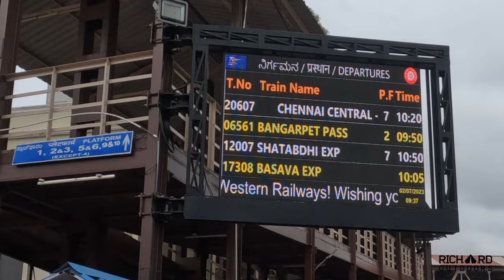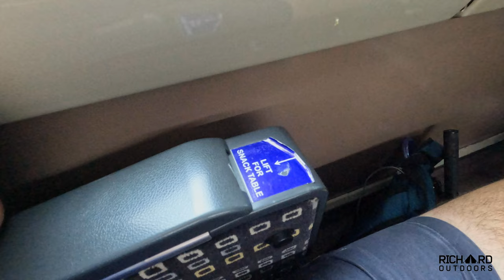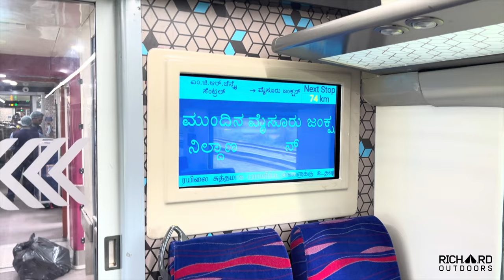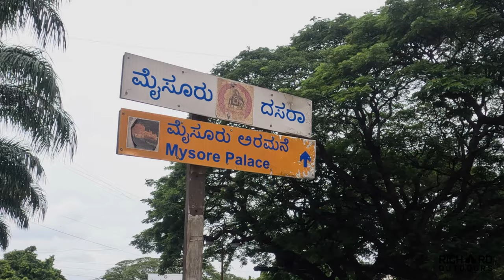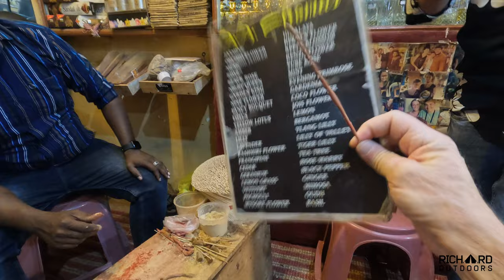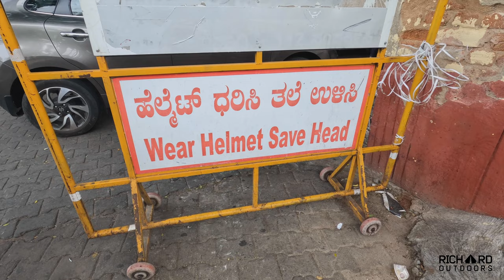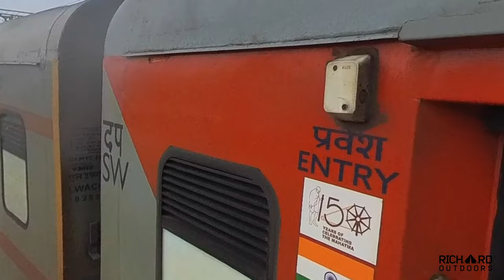INDIAN RAIL ADVENTURE | BANGALORE | WORLD TRAVELS | RAILWAY JOURNEY | MYSORE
A travel video where I hop on a train from Bangalore to Mysore in India - a bit different and I hope you enjoy it!

Here is a list of the gear I use in my videos; please choose the links to purchase as I get a small kick-back and you pay NO extra!

Bike from Allen's e-bikes.  Contact Dave and mention me!

Versabags, reusable food storage:

Other Equipment I use:

FEATURED BANK LINE:

Backpack - Fjallraven Abisko 45L:

DD 3x3 TARP:

SILKY BIG BOY FOLDING SAW:

TRANGIA SPIRIT BURNER:

Bitty Big Q

FIRE TROUGH FAMILY - SEE

Ridge Monkey Fryer:

Camera 1

360 Camera

Tent:  Hilleberg Soulo

Camping Pillow:

Superb Sleeping Bag:

Trekology Sleeping Mat:

Brilliant Air Pump:

Mavic Air 2S Drone:

Go Pro Hero 10:

Main Camera - Sony ZV1:

Rode Wireless Go Mic:

SOTO Windmaster Stove